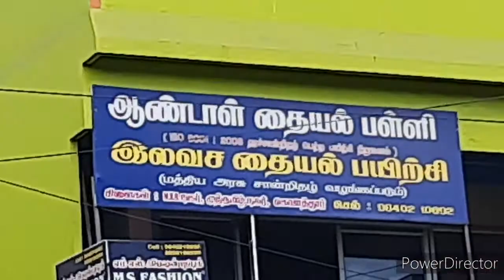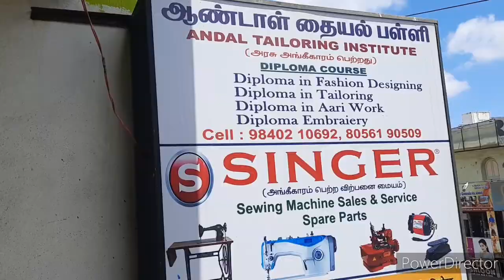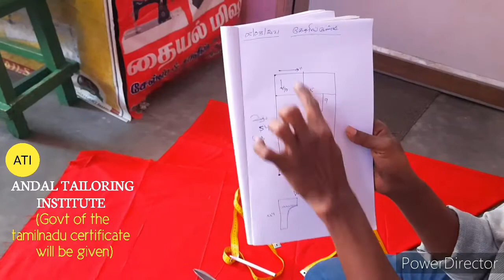GATHERING PANT CUTTING METHOD